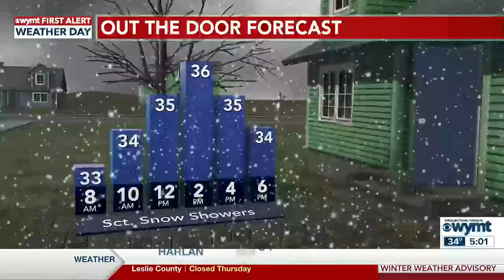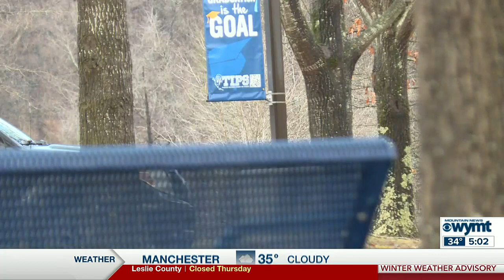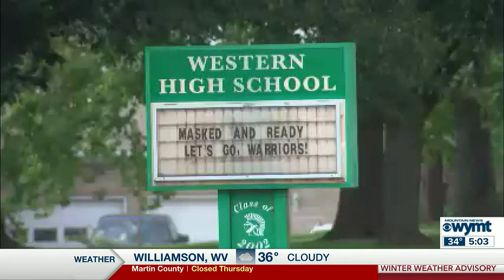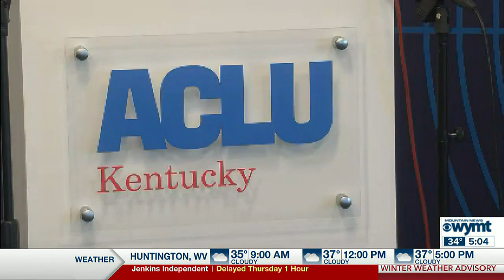Mountain News This Morning Top Stories at 5 January 26th, 2023